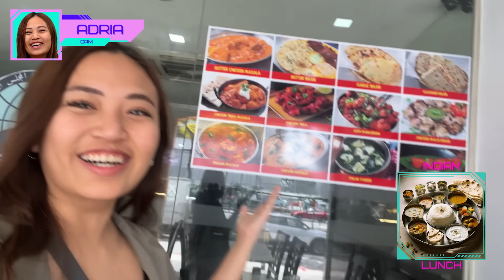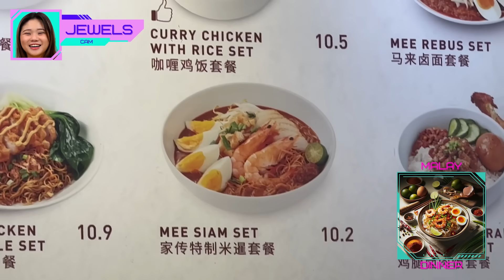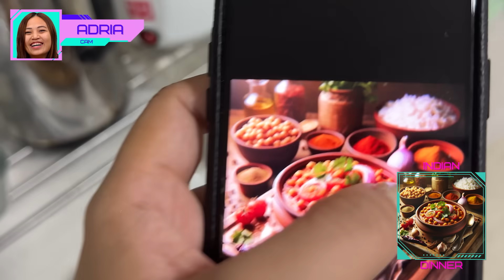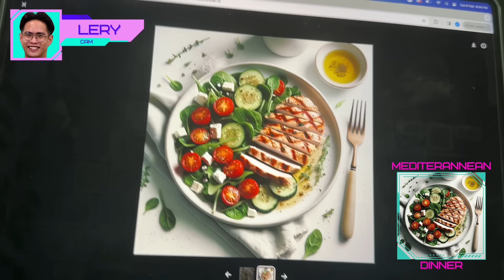We Recreated All Our Meals According To A.I. For 72 Hours! | 72 Hours Challenge | EP 63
A.I. is taking over and we’re getting FIRED!! Just kidding. Or not. 🤖

In this A.I. Generated 72 Hours Challenge, our colleagues will only be eating food that they’ve recreated from A.I. Generated images. Will our colleagues prove that A.I. will really be replacing humans? Can they even recreate the same meal? Watch on to find out whether we get to keep our jobs! 🤭

Edited by:
Suryan Zaki